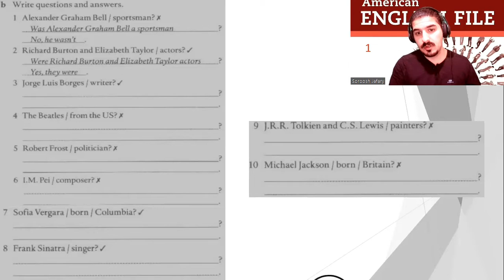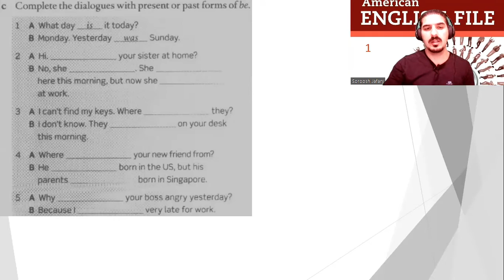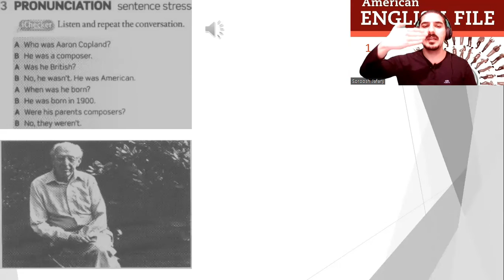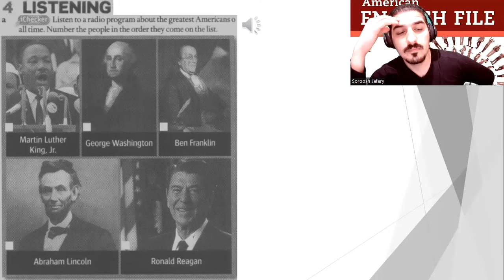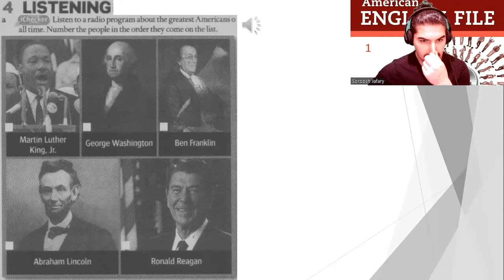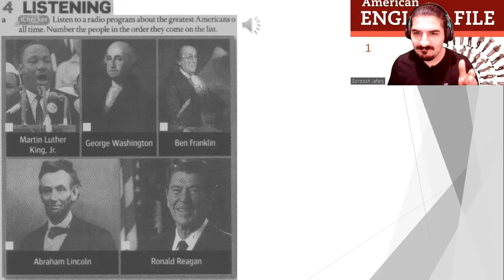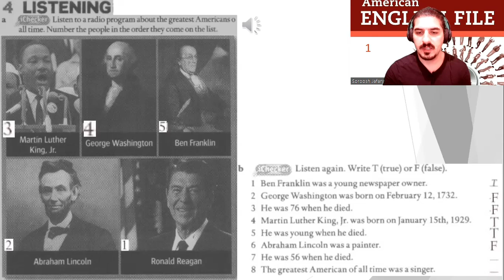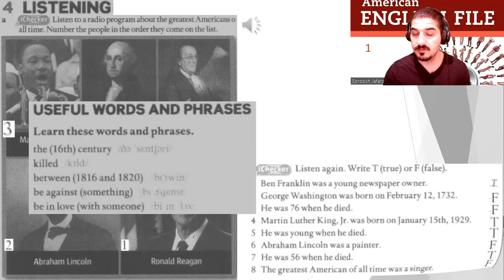American English File 2nd Edition Book 1 Workbook Part 7A